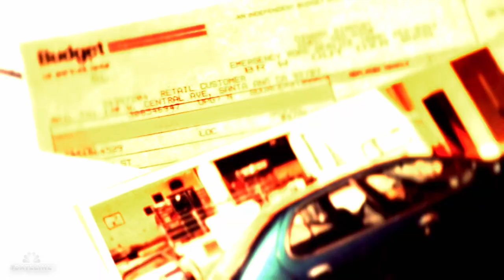Dateline Episode Trailer: The Life She Wanted | Dateline NBC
When a young mother is reported missing, detectives learn she was last seen being handcuffed and led into an unmarked car by a mysterious blonde woman. Josh Mankiewicz reports.